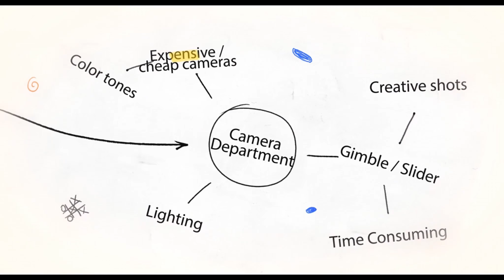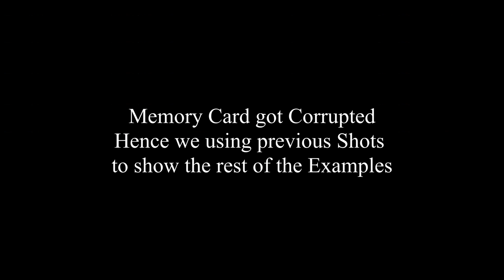Cinematography Basic Shots for Beginners | ಸಿನೆಮಾ ಬೇಸಿಕ್ ಕ್ಯಾಮೆರಾ ಶಾಟ್ಸ್ | ಕನ್ನಡ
Cinematography Basic Shots | ಸಿನೆಮಾ ಬೇಸಿಕ್ ಕ್ಯಾಮೆರಾ ಶಾಟ್ಸ್ | For Beginners